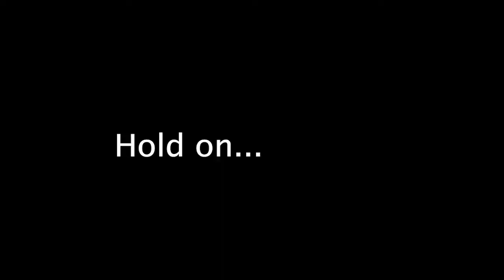Databite No. 146: Moving Through Molasses: On Intellectual labor, Productivity, and Belonging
In this conversation, 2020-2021 Faculty Fellows Meredith D. Clark and Shaka McGlotten reflect on their experience at Data & Society during a global pandemic. Moving through molasses invokes the challenges of adapting to the existential and emotional fatigue of incessant telepresence interfaces, performative intellectual labor, and the need to balance a professional career amidst ongoing collapse. The talk offers insights on how Queer, Black scholars can move through institutions without forsaking authenticity. It makes a case for productivity refusal as a generative tactic for self-preservation. Molasses as a decelerator medicine for the slow, somatic surrender our bodies need. Molasses also alludes to the thick absurdity of online discourse with its noxious disinformation feeds and the inevitable co-optation of Black vernacular content creation. Despite these traps, one can cultivate community in platform mediated digital spaces. Often, the virtual sense of belonging is enough to get by.